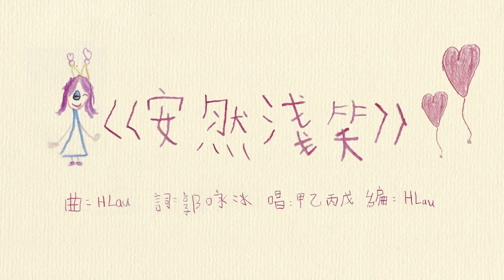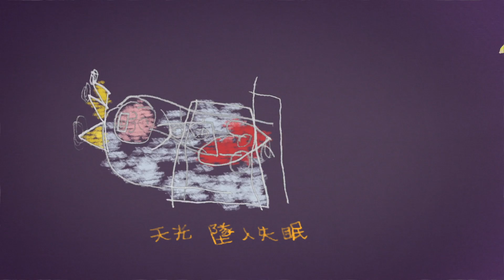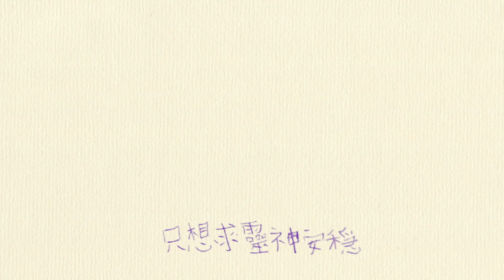《安然淺笑》 | 周耀輝歌詞班同學會呈獻：趁香港還有你們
《趁香港還有你們》

2018年，第八屆周耀輝歌詞創作班的同學郭咏冰（冰冰）遇上了高級註冊護士黃淑嫻。經過了三次訪談後，冰冰寫下了《安然淺笑》，送給黃姑娘，也希望向一眾在高壓環境下工作的醫護人員致敬。

今天，疫情之中，我們將《安然淺笑》重新製作，作品由歌曲的原作者，來自公開大學的HLau錄製，由甲乙丙戊演唱。另外，我們找來一群歌詞班同學和浸大舊生義務拍攝MV，還有一群小朋友一起創作動畫部分。即使無法送來充足裝備，但願送來天馬行空，以及真誠與純真，給一眾醫護人員。

感謝一直以「天黑 伴著辛勞 想安然平凡淺笑」的你們。

周耀輝歌詞班（一世唔畢業）同學會
香港浸會大學創新服務學習中心

In 2018, Dr Chow Yiu Fai incorporated service-learning into his lyrics-writing class where one of his students, Bing Bing, encountered and interviewed a nurse and transformed her story into a song dedicated to medical professionals working under enormous pressure. With the current situation in their mind, a group of HKBU students, alumni, and their friends volunteered to rework on the song and produce a music video, hopefully, as a little gift to uplift and cheer up the frontline professionals. We collected children’s drawings and counted on their innocence and novelty to brighten up our unsung heroes and heroines in the dark. Let’s spread our care and blessings by circulating this soothing music video!

yat1sai3m4bat1yip6: Chow Yiu Fai Lyrics Writing Course Alumni
Hong Kong Baptist University Centre for Innovative Service-Learning

《安然淺笑》

曲：HLau
詞：郭咏冰
唱：甲乙丙戊
編：HLau

音樂錄像導演：
周曉彤（浸會大學電影學院表演系高級文憑畢業生）

動畫設計師：
QuntuShek（第九屆中文歌詞創作班同學）
郭丹妮（第六屆中文歌詞創作班畢業生）

執行助理：
王家華（第八屆中文歌詞創作班畢業生）
王樂儀（第一屆中文歌詞創作班畢業生）
黃汶蕙（第四屆中文歌詞創作班畢業生）

特別鳴謝：
一眾參與創作的小朋友和家長
《趁香港還有你們》計畫背景

2020年初，新學期才剛開始一星期，我們卻因為疫症來襲，迎來生活上大大小小的改變。而城中有著不同崗位的人，有的更辛勞、有的更前線，都在為著一點信念、一點盼望，知道只要繼續下去，前路總有美好。

為了一起繼續下去，浸會大學中文歌詞創作班的同學希望就自己所學到的，將三首曲詞作品重新錄製，送給默默耕耘中的醫護人員、司機及保安，和更多。

這三首作品來自《趁香港還有我們｜紅日．黑夜》周耀輝歌詞創作班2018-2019畢業作品演唱會，並邀請多位師兄師姐一起重新拍攝音樂錄像。《安然淺笑》是第一首。

比起提供口罩、洗手液，或是一頓安樂茶飯、充足的睡眠時間，這些作品可能微小。然而，不論微小抑或巨大，艱難在前，我們彼此溫暖。

Project background:

Students of Dr Chow Yiu Fai’s lyrics-writing class (2018-19) interviewed people from all walks of life in our society and turned their inspiring stories into poetic lyrical lines. No one would have expected that some of these songs see even more relevance at this moment of crisis in our city, where people like medical professionals, taxi drivers and security guards are bearing more risks and working even harder during the coronavirus epidemic. With the collective efforts of talents from HKBU and beyond, three music videos will be made to dedicate our support and admiration for people serving Hong Kong in this difficult period of time. This is the first of three. Together, we combat the virus, and we empower through disempowerment.

《安然淺笑》歌詞

穿上 那套制服
加上 暖心
趕快 每寸腳步
只求維持安穩

工作 每晚去做
心跳 倍增
機器 接上記號
只求凌晨安穩

來來去去 每半步
休息可會得到
誰會空出身體
一天修補

入夜 寂靜眼前
天黑 新的一天
天光 墜入失眠
只想求靈神安穩

身體 慢慢去熬
天光 可否關燈
天黑 伴著辛勞
想安然平凡淺笑

入夜 寂靜眼前
天黑 新的一天
天光 墜入失眠
只想求靈神安穩

舊時 好想 好想把你安撫
現在 好想 好想找到安穩
日後 好想 親吻我身體吧
再抱擁

中醫 慢慢去熬
家中 加添補品
拉筋 抹掉辛勞
可舒緩疲勞的根

望著 漫漫旅途
感激 當天的心
為著 病患至親
只想求平平安穩

走上 護士旅途
想安然回頭淺笑